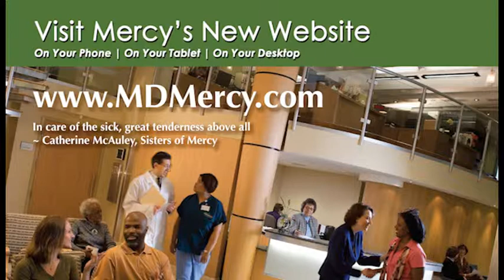Robotic Surgery Helps Patients With Cervical Incompetence - Dr. Dwight Im - Mercy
Mercy Medical Center Gynecologic Oncologist, Dr. Dwight Im, and OB/GYN Dr. Robert Atlas discuss cervical incompetence is a condition that can lead to miscarriage and premature births.